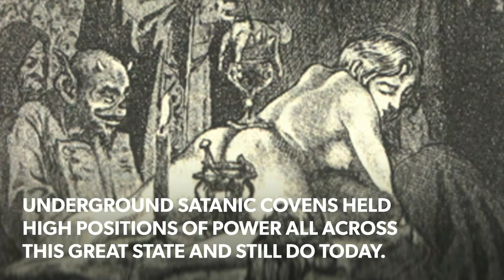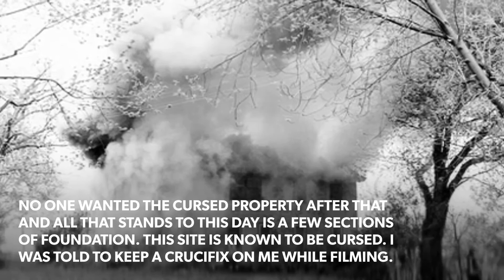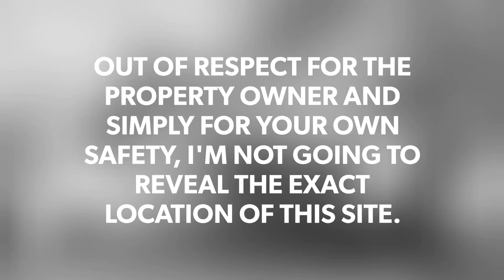The Burning Witch House Ruins In The Woods (Bad Vibes☠)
Some of the images in this footage may be offensive to some viewers. I do not recommend exploring any property shown without proper permission. Trespassing is a crime and may result in prison time and or fines. Some of the footage shown may be from third party cameramen or videos that are then edited by me. I'm not a professional filmmaker or explorer and take a lot of risks inside of dangerous places for entertainment. I'm not responsible for any actions YOU the viewer take while exploring abandoned properties and do not condone doing it. I simply do it as a hobby and enjoy sharing the experience with you. Parental discretion is advised.